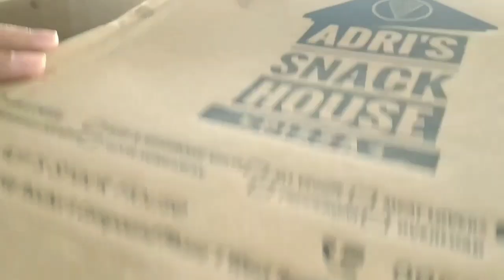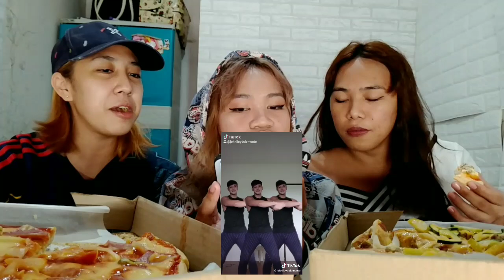TAHONG NI KARLA REACTION VIDEO | Adri's Snack House Pizza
Adri's Pizza is located in 146 Teacher's Compound Phase 1 West Rembo, Makati, Philippines

Check their facebook page Adri's Pizza Snack house Pizza

So many flavors ! including my favorite Shawarma Pizza ♥️🍕

and follow Lari delos Reyes on insta its @Larithegreat